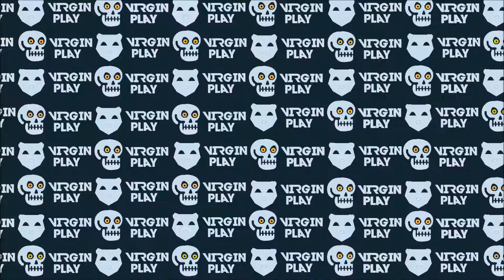FC4 - Giants Fauser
Another new maps by Virgin Play. Raw audio of Frankie and Walter joking around and having fun on one of Frankie's maps. (Raw footage meaning the game audio did not record, we will deal with this before tomorrow's video).